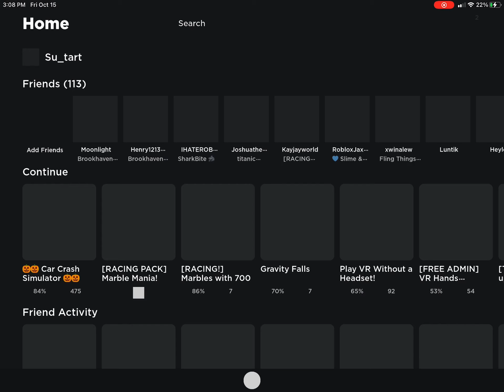Fling things and people